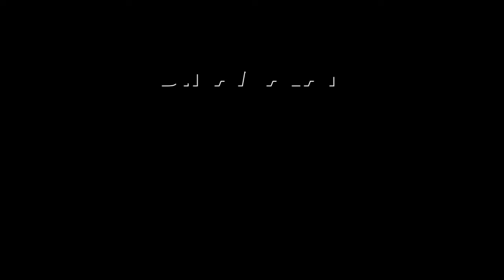மீராவின் நெத்தியடி | Aanmeegam | Dinamalar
மீராவின் நெத்தியடி | Aanmeegam | Dinamalar#BhaktaMeera